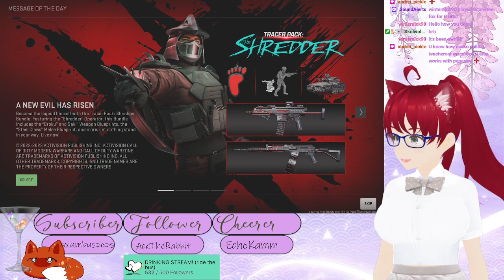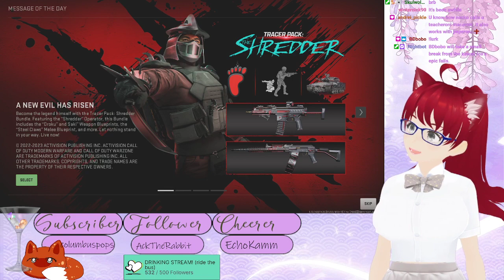scary chibi teach